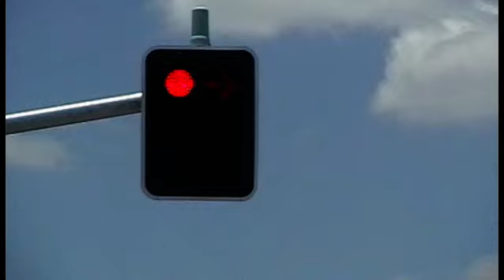Mit einem Campervan in Australien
Ein paar kurze Impressionen von einer Fahrt mit einem Mietcamper entlang der Ostküste Australiens